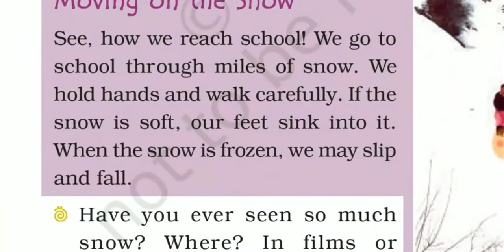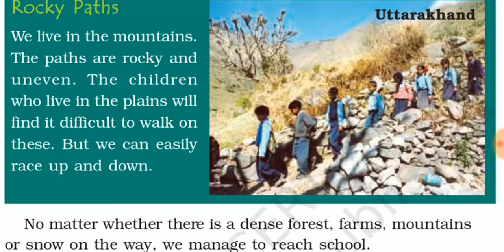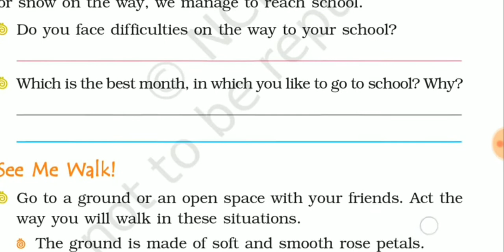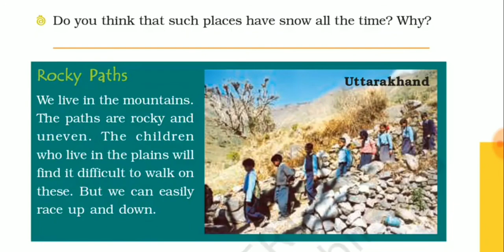Class 4th Going to School Part 04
Environment Science